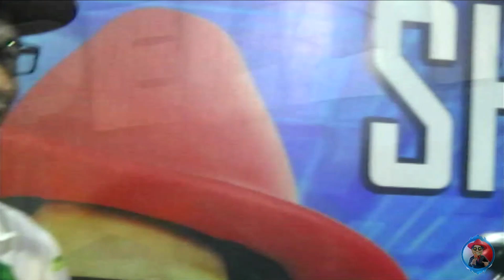DJ Adilson do Piseiro "Toma Toma Vapo Vapo" (Zé Felipe e MC Danny)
Segue ae! @dja_adilson